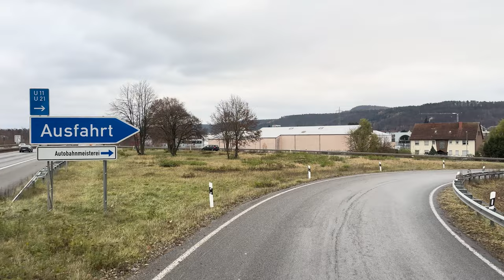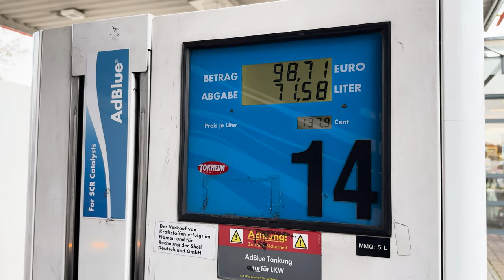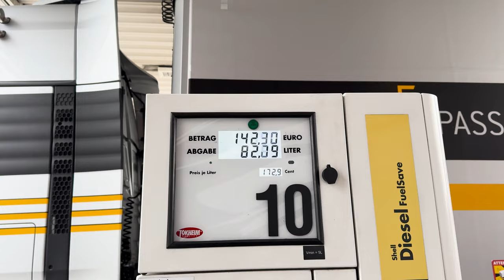UNSER TRUCK IST FIT FÜR DIE EMS 2023 | Mr. PPOV VLOG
Willkommen zurück in "Huck the Truck" Heute geht es zurück von der SP1 Prüfung des Trailers und der Zugmaschine direkt in die Cave. Nachdem wir bei A6 Jung @a6jungfahrzeugbau  länger als geplant gestanden haben, geht es nun endlich nach Hause, um uns für den Abtransport zur Essen Motorshow vorzubereiten.
Ihr wisst natürlich schon, was dann in Hucky drin steckt. Falls nicht, schaut mal in unsere Playlist Audi TT RS.
Auf der Tour wird es auf jeden Fall sehr ungemütliches Wetter geben.
Vorher müssen wir aber noch einiges erledigen, wie das Tanken von Diesel und Auffüllen des AdBlue-Tanks. Kommt mit auf die Fahrt, bei der wir trotz der Witterungsbedingungen Hucky sicher nach Hause in die Cave bringen werden.

Vielen Dank, dass ihr mich begleitet und ich freue mich auf das nächste Mal!

Alex & Mr.PPOV

TheSatinCrew™

⚫️ Instagram Mr. PPOV

→VIDEO & CUT
📍Louis G.